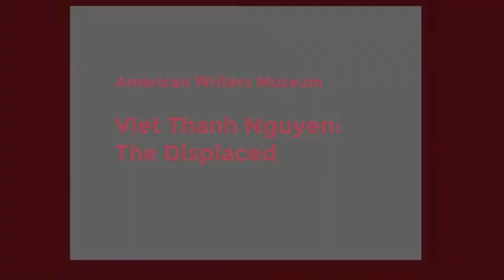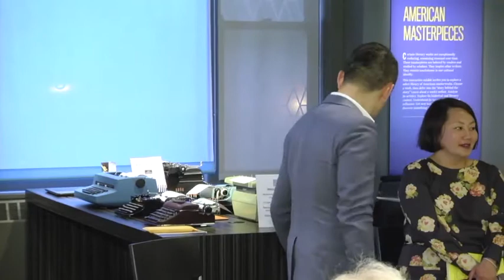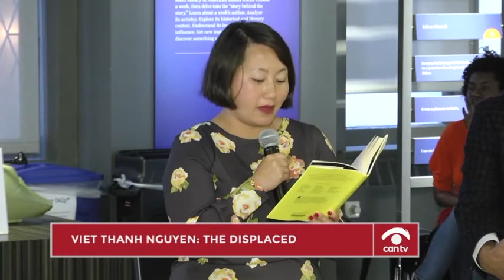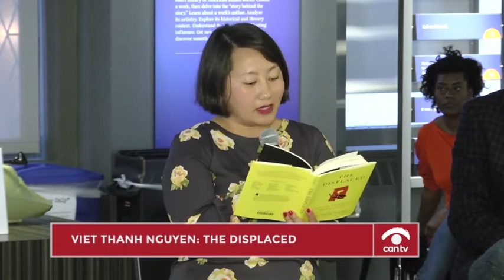A conversation with Viet Thanh Nguyen, Kao Kalia Yang, and Vu Tran.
The American Writers Museum presents a conversation between writers Viet Thanh Nguyen, Kao Kalia Yang and Vu Tran, who all contributed to the anthology "The Displaced: Refugee Writers on Refugee Lives." This program was originally recorded by CAN-TV at the American Writers Museum May 9, 2018.